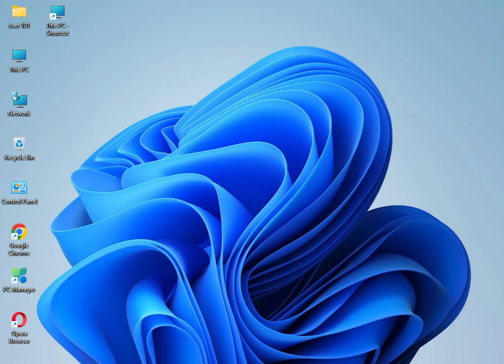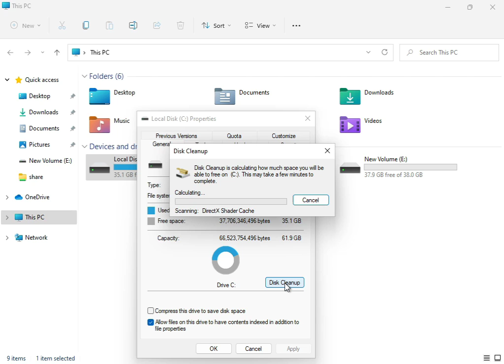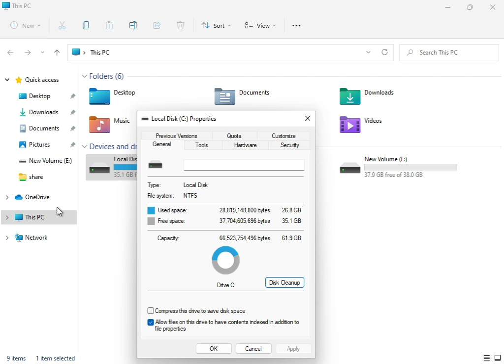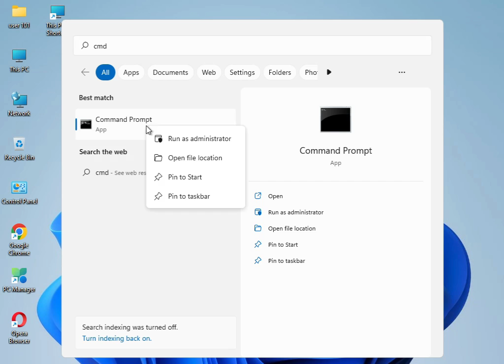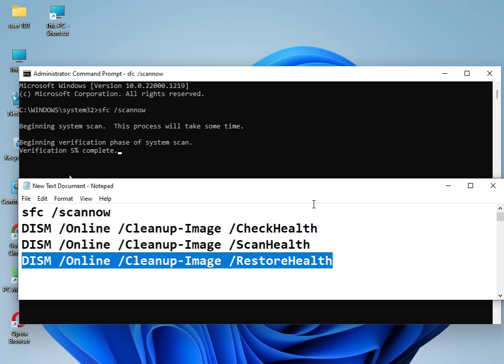How to fix Windows update error KB5001716 windows 11 or 10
sfc /scannow